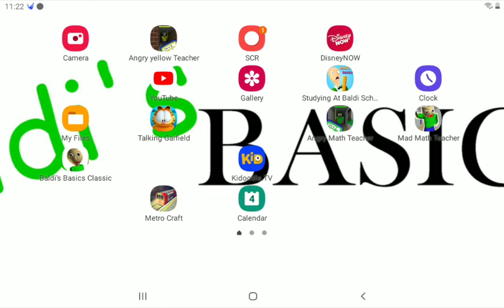Eddy Plays Mad Math Teacher